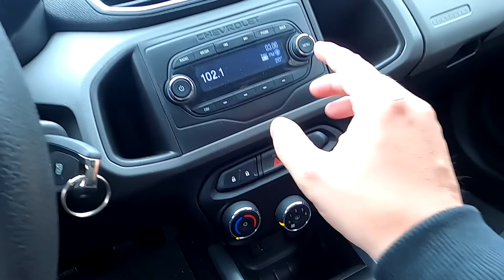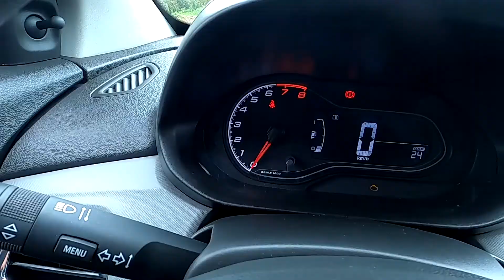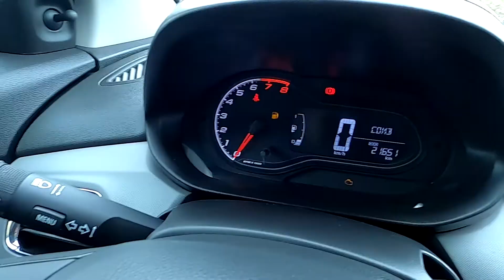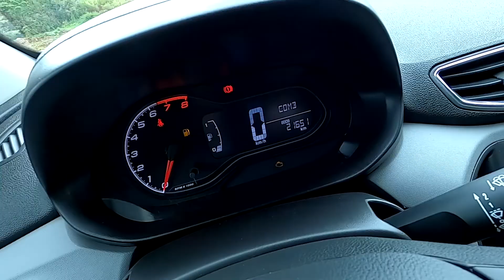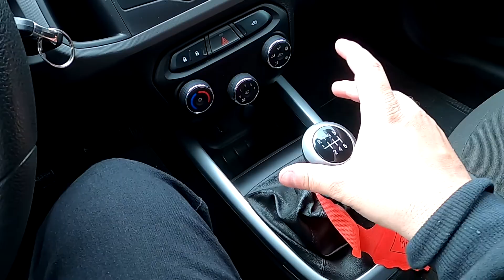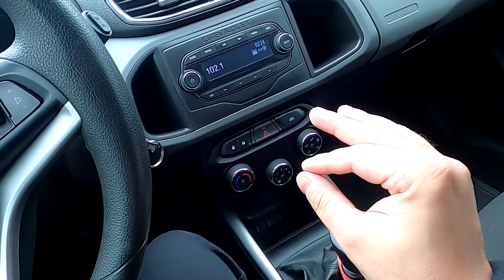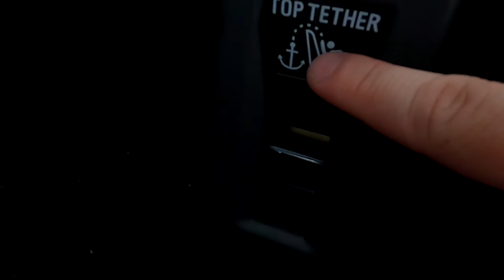Guia de Compra: Chevrolet Onix 1.0 LT 2019 | O LÍDER FOI REPROVADO!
💥 No Guia de Compra hoje vamos apresentar o Chevrolet Onix, realmente foi um sucesso de vendas, mas porque será? Ele está bem afrente em dinâmica e conforto com seus concorrentes, entenda melhor neste vídeo.

- Royal Motors
Venda & Consultoria Automotiva.
Exclusivos de Alta Qualidade.